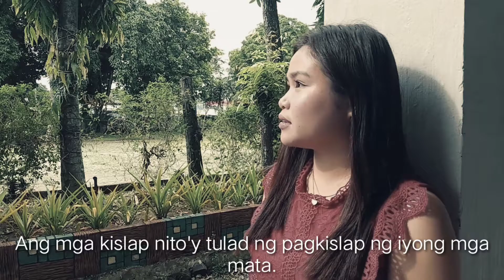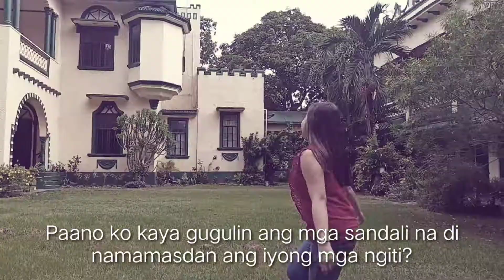Tala || Spoken Word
Pagkat ikaw ang nag-iisa kong tala...